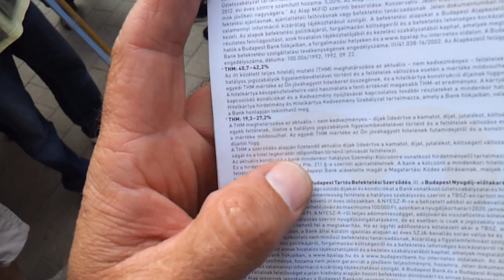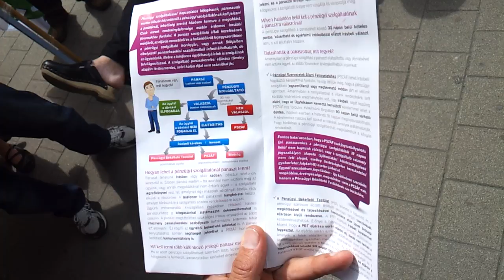32/36 2014.06.20 Ne legyen szükség bankrobbantásra!